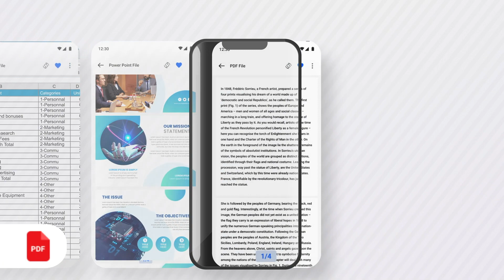AI document Reader and PDF Scanner App